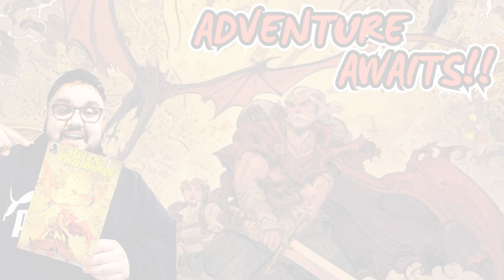Comic Review | Helen of Wyndhorn #3 | Dark Horse Comics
Writer Tom King Artist Bilquis Evely Colorist Mat Lopes Letterer Clayton Cowles
Helen returns to the grounds of Wyndhorn House from what appears to have been from a fantastical warrior paradise. Was what she experienced real or from the mind of her late father who penned stories of a barbaric adventurer in a bizarre land.